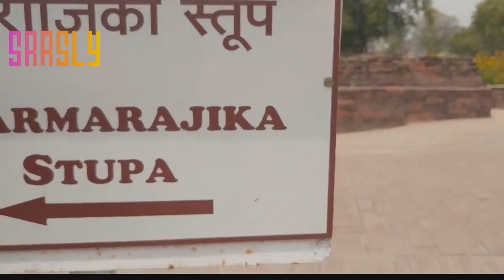YouTubers war - Liza Koshy, Matpat, Jacksepticeye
This is a little competition I put together for the channel

Make sure to follow them

Liza Koshy : Twitter @LizaKoshy YouTube LizaKoshy

Comment which YouTuber you think won and Wich YouTuber you want to see more of

Tell me if you like my new editing

Editing apps Legend and Filmorago

Peace out fam